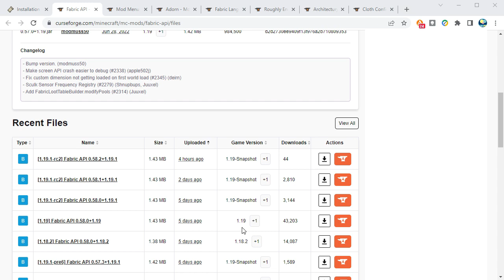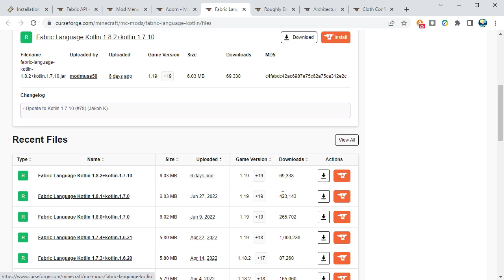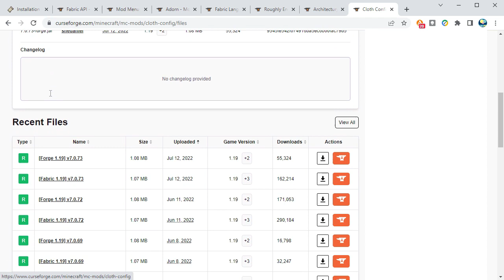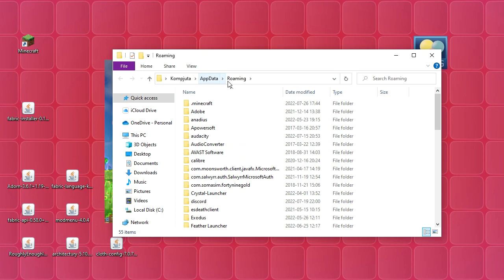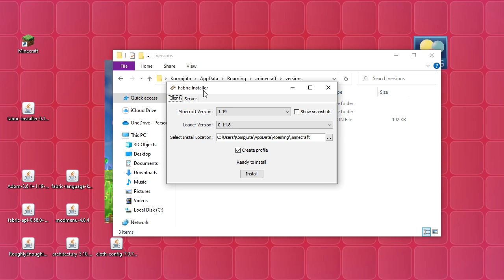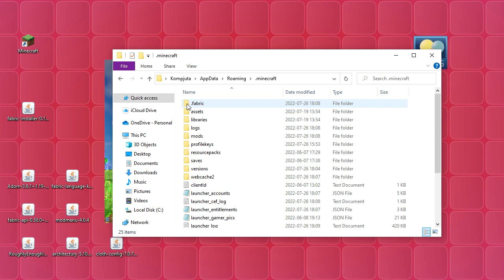Jak zainstalować Adorn 1.19 (+ Fabric) | Instalujemy mody do Minecraft 1.19 | Zapraszam na AniaPG.pl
Dzisiaj zainstalujemy moda Optifine + Fabric (Optifabric)  na wersję Minecraft 1.19

🔴 UWAGA - Fabric NIE JEST kompatybilne z Forge, zatem w folderze 'mods' nie może być modów 'forgowych'